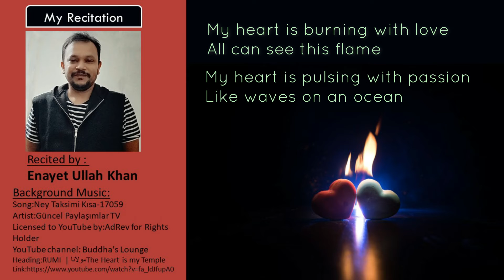My Recitation, Poem :" My Burning Heart " By Mawlana Jalaluddin Rumi, Recited by: Enayet Ullah Khan.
My poetry recitation.
Recited by: Enayet Ullah Khan.
Poem :" My Burning Heart "
By Mawlana Jalaluddin Rumi

Song: Ney Taksimi Kısa-17059
Artist: Güncel Paylaşımlar TV
Licensed to YouTube by: AdRev for Rights Holder
Music taken from the youtube channel:Buddha's Lounge
Heading music: RUMI مولانا | The Heart is my Temple